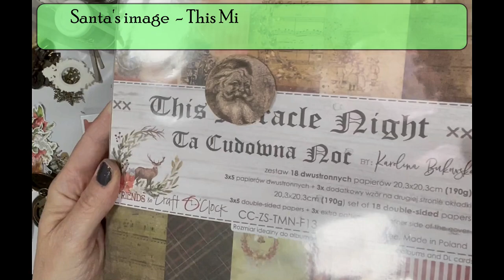Mixed Media tutorial Christmas Box for homedecor Craft O'clock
Step by Step tutorial altering a box with Christmas elements. It is a Box to decorate our home for the Holiday. Craft O'clock have fabulous collections for Christmas and in my box I have used two of them: the first to cover the Box is an amazing vintage collection named This Miracle Night and the other ones from which I have cut all the gorgeous images is the new Collection Christmas Time. Hope you like it! Happy Holiday to you all!!
I have used:
This Miracle Night - 8*8 paper pad - Craft O'clock
Christmas Time - Extras Set - Craft O'clock
Christmas Time - Cardboard Die-cuts - Craft O'clock
You will find me: